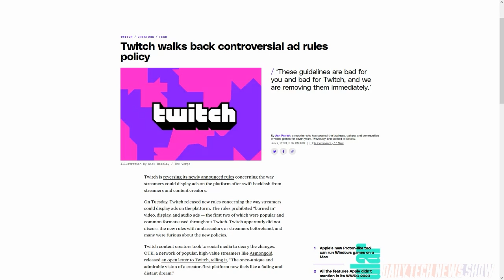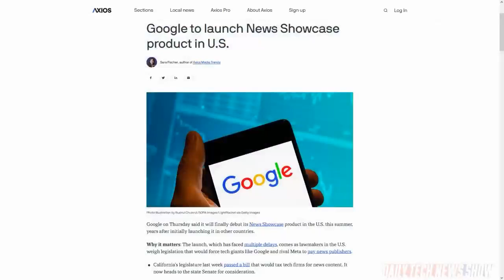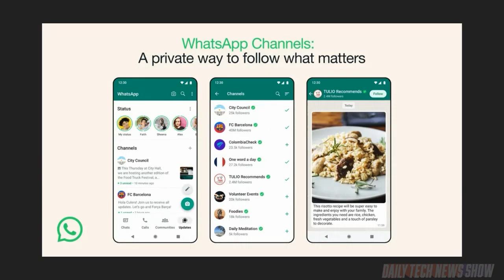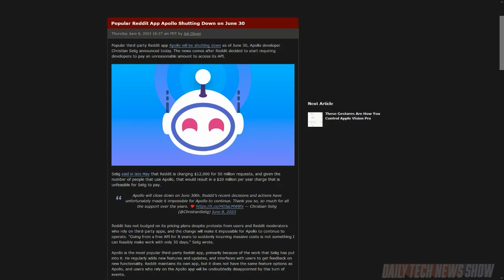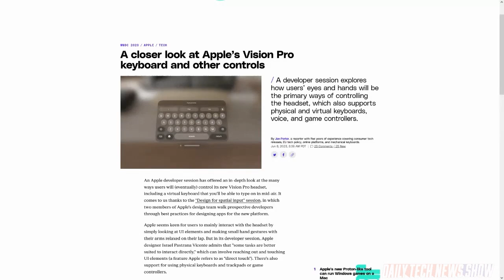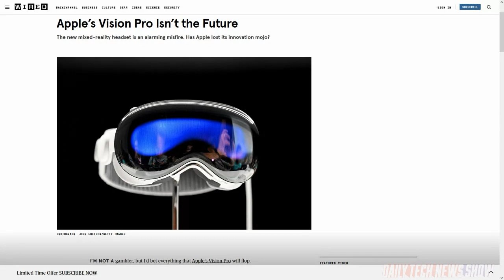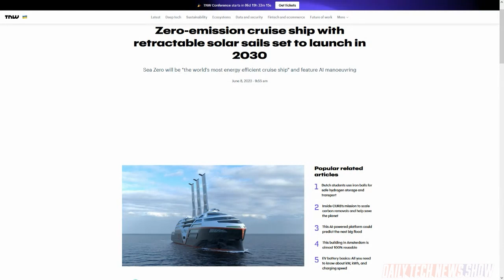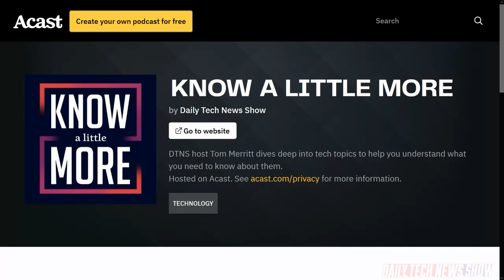It’s Hard Out There for the 3rd Party Devs – DTNS 4537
WhatsApp has a new feature called Channels which enables “private way to follow what matters,” designed so that channel operators can broadcast to people in the conversation one-way. Third-party Reddit app Apollo developer Christian Selig announced Apollo will shut down on June 30 in response to Reddit requiring developers to pay to access its API. And Wired’s Kate Knibbs shares her thoughts on Apple’s Vision Pro in a story titled “This is not a “revolutionary”.

Today’s guest:
Justin Robert Young

Next guest:
Shannon Morse